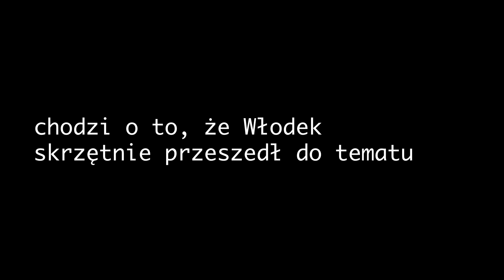Tym wyleczysz każdą chorobę! *dożylnie* - Lekko Stronniczy #1144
W internecie mnóstwo jest znachorów. Obiecują leczenie. A może po prostu lepiej wybrać się do własnego ogródka i przynieść 5 kilo porządnej, polskiej, naszej CEBULI? Sprawdzamy co jeszcze może leczyć? Sprawdzone metody, tylko naukowa metodologia. Cytujemy pewnego docenta, co go cały internet zna i mu kanał jutubowy zamknęli. Bez nazwisk oczywiście, ale wszyscy wiemy.

W ogóle - może się zastanawiacie (te 5 osób, co czyta opis), skąd taka kombinacja alpejska w opisie? Bo jutub demonetyzuje za każdą wzmiankę, która mogłaby sugerować, że jesteśmy NIEZALEŻNI i odcięci od matrixa.
A jesteśmy. Wy wiecie, że jesteśmy.